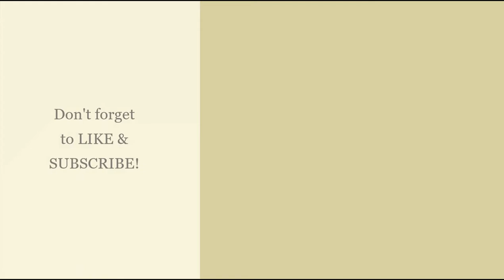Orange Watercolor Painting Step by Step | Aces Art and Sketch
God bless everyone. Please stay safe.

MATERIALS:
*Paper- Berkeley Watercolor paper
*Watercolor- Prang Oval-16 Semi-moist Watercolor
*Brush- waterbrush
*Mixing Palette
*Masking Tape
*Tissue
*Pencil